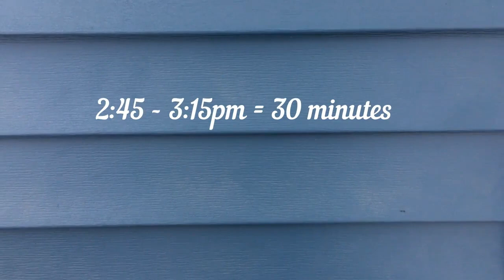IS 1000 HOURS ACHIEVABLE? and Snow Paint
WELCOME To Loewenwood Forest Homeschool!
Day 11

TODAY’S TIP - We're aiming to be outside for 1000 hours this year. Is it possible? With illness and small kids and all that comes with life, can we achieve this goal? My view: we're just happy to be getting outside. The number of hours doesn't really matter. Yes we may not reach 1000 hours, but maybe we can reach our smaller goals of 150 hours outside this winter (150hoursoutside).

Our goal for 2019 is to spend 1000 hours outside! Can you believe it? That's 2 and 3/4 hours outside A DAY! It's ambitious but I know we can do it. We're starting out in one of the coldest months here in Northern Ontario, Canada.

Total outside time today: hours
Total days left: days
Total hours left:  hours